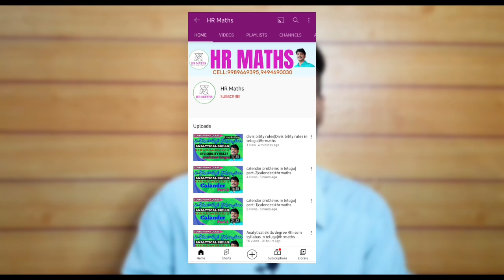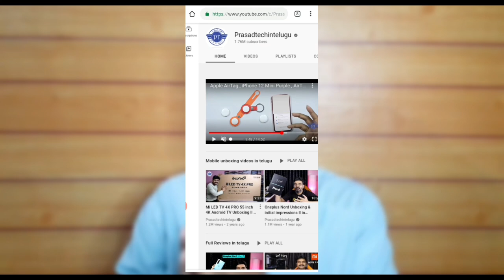Top *SECRET | How to Be Successful on Youtube | How to Grow on Youtube 2021 🔥🔥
Wassup guys...

Today I'm going to Share How to Be successful on YouTube 2021.In this video I have Explained 5 Top Youtubers SECRETS How to Grow on YouTube 2021..This video helps you to grow subscribers on YouTube also know how to grow channel on youtube 2021..

Topics COVERED:

how to grow channel on youtube 2021
grow youtube channel in telugu
how to grow youtube channel in telugu
grow on youtube fast
how to grow on youtube very fast
how to grow on youtube fast 2021
how to grow on youtube faster
how to grow channel on youtube fast
how to grow your channel fast on youtube
tips to grow fast on youtube
how to be successful on youtube
how to be successful on youtube 2021
Ooopstech channel

Time Stamps:

0:50 @Prasadtechintelugu  Consistency
2:07 @MyVillageShow  Commitment/Passion
3:27 @VismaiFood  Way of Presentation
4:40 @FunPataka  Stability
5:54 (. ?) Uniqueness